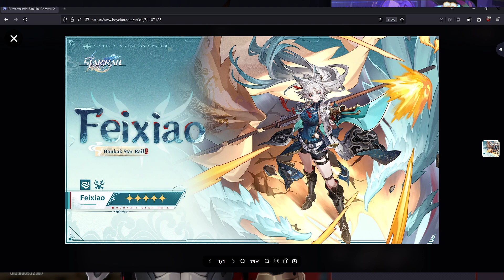my breakin point || Honkai: Star Rail day 448